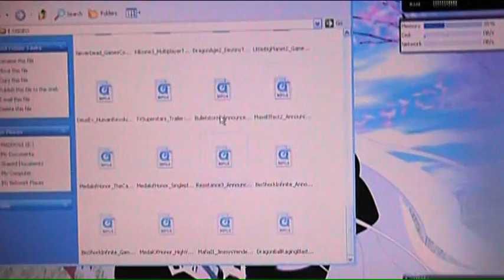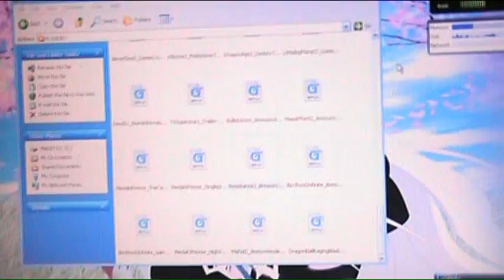Playstation 3 News-10/10/2010-Resistance 3 Details/Killzone 3 Beta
PS3 news for Oct.10.Thanks to all my fans,you guys rock!